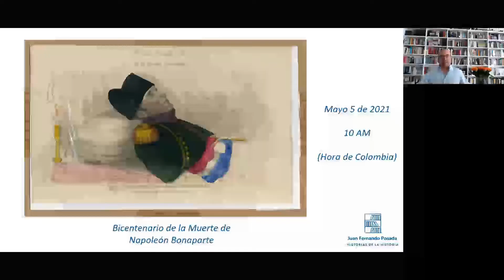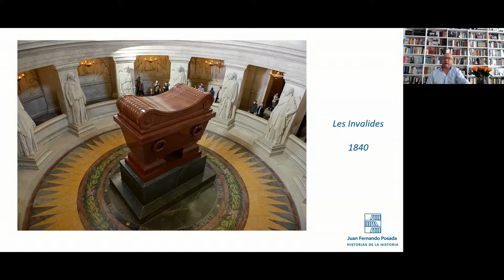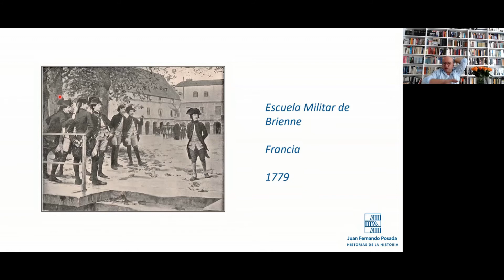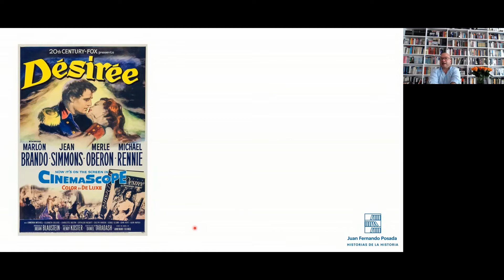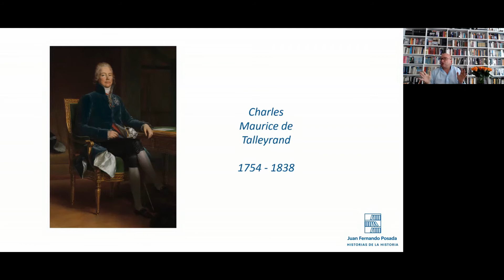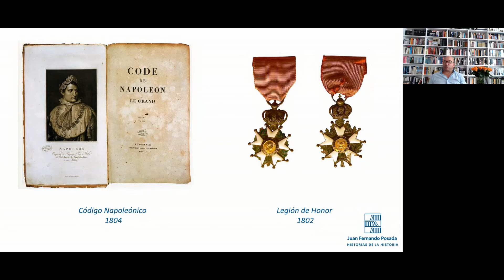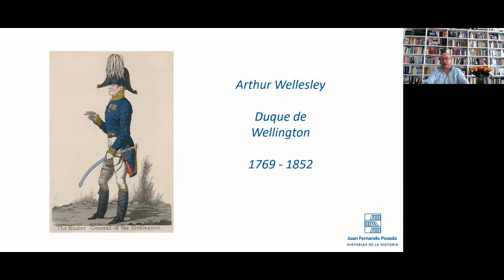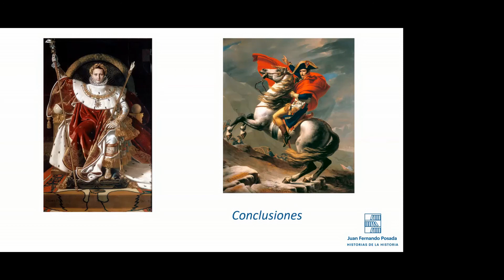Bicentenario de la Muerte de Napoleón Bonaparte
¿Desea recibir información sobre nuestros cursos y conferencias?

El  5 de mayo de 2021 el mundo conmemoró el bicentenario de la muerte de Napoleón Bonaparte en la isla de Santa Elena. A esa remota isla había sido desterrado por los ingleses después de la derrota que ellos le propinaran en la batalla de Waterloo 6 años antes.

Después de declararse emperador de los franceses y auto coronarse en una fastuosa ceremonia en Paris, Bonaparte mantendrá unos conflictos con las principales potencias europeas que reordenarán las fronteras de ese continente e impondrán un nuevo orden político y económico.

Acompáñeme  a recorrer los aspectos mas importantes de la vida del Emperador de los franceses y entender su legado para Europa y para el mundo.